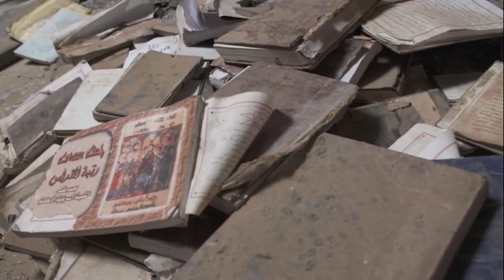Aid to the Church in Need allocates 100 million euros to Christians in distress